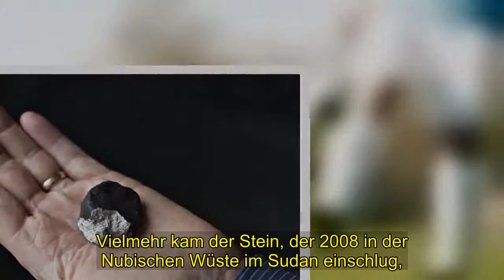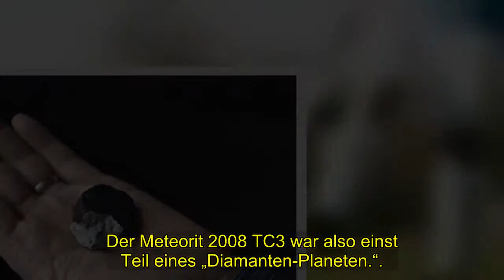Geheimnis | Relikte unseres Sonnensystems: Ein Diamanten-Meteorit und seine verlorene Herkunft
Forscher untersuchten einen Meteoriten, der 2008 im Sudan auf die Erde schlug, . und entdeckten außergewöhnlich große Diamant-Kristalle - so groß, . dass sie nicht erst beim Aufprall entstanden sein können. Philippe Gillet, von der Eidgenössische Technische Hochschule Lausanne (EPFL), . und sein Team untersuchten den Meteoriten 2008 TC3 mit dem Beinamen „Almahata Sitta“ und kamen zu dem Schluss, . dass er von keinem bekannten Planeten unseres Sonnensystems stammt. Vielmehr kam der Stein, der 2008 in der Nubischen Wüste im Sudan einschlug, . von einem Protoplaneten (Vorform eines Planeten), der heute nicht mehr existiert.  Ungewöhnlich große Diamant-Kristalle im Inneren des Meteoriten verrieten schließlich die Herkunft des Gesteins. Grundlegend gibt es in unserem Sonnensystem nur drei Möglichkeiten, wie Diamanten entstehen können: 1.  Die schock-induzierte Transformation von Graphit zu Diamant, zum Beispiel während eines hoch energetischen Aufschlages.  2. Durch die chemische Anlagerung eines Kohlenstoff-reichen Gases in einem solaren Nebel und 3.  das Kristallwachstum unter extremen statischen Druckverhältnissen im Inneren eines Planeten. Der Meteorit war Teil eines „Diamanten-Planeten“.Die Größe der gefunden monokristallinen.  Diamantkörner schließt jedoch die erste und zweite Variante aus.  Solch große Kristalle von etwa 100 µm können weder bei der chemischen . Anlagerung noch bei einem Aufschlag entstehen, so die Forscher.  Gleichzeitig deuten Einschlüsse und deren chemische Zusammensetzung daraufhin, . dass der Meteorit von keinem der heute bekannten Planeten stammt.  Der Meteorit 2008 TC3 war also einst Teil eines „Diamanten-Planeten.“.. Die Forscher um Philippe Gillet errechneten, dass für die Entstehung der . Diamanten ein Druck von mindestens 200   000 bar nötig waren und der entsprechende . Planet größentechnisch zwischen Mars und Merkur angesiedelt sein musste.  Das entspricht einem Durchmesser von etwa 5.000 Kilometern.Die Theorie, dass es früher mehr Planeten im . Sonnensystem gegeben hat, ist weder neu noch abwegig und die Wissenschaftler sind sich einig, . dass 2008 TC3 ein „direkte Überbleibsels eines dieser frühen Planeten, die unserem Sonnensystem heute fehlen, . weil sie entweder zerstört oder Teil von größeren Planeten geworden sind. “.Überreste derart großer Protoplaneten müssen noch entdeckt werden – mit einer Ausnahme. Dieser frühe Diamanten-Planet stieß vermutlich während den ersten 10 Millionen Jahren nach . Entstehung unseres Sonnensystems mit einem anderen Himmelskörper zusammen und zerbrach.  Die Überreste solcher Zusammenstöße sind einer der Hauptquellen für Meteoriten,.  auch wenn „die Überreste derart großer Protoplaneten erst noch entdeckten werden müssen“, heißt es in der Studie. In einer ähnlichen Kollision soll vor sehr langer Zeit der Planet Theia mit der noch jungen Erde zusammengestoßen sein.  Der gigantische Aufprall und das umherfliegende Material hat anschließend die heutige Erde und unseren Mond gebildet.